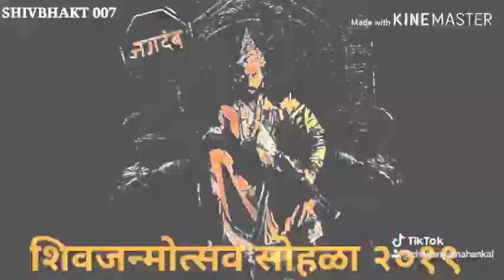SHIVJAYANTI 2019 NEW WHATSAPP STATUS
Jay shivray